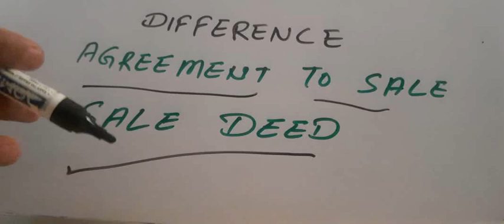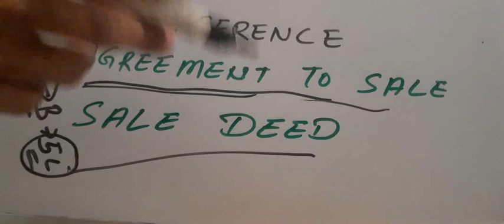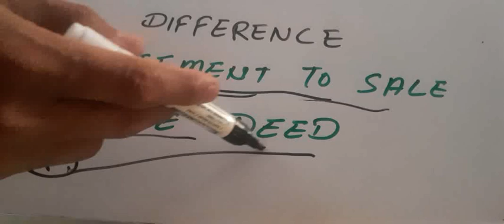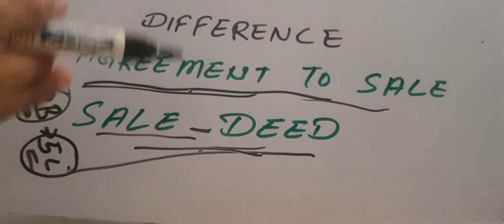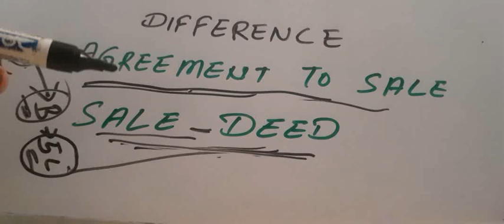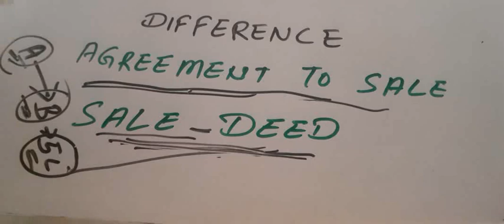Difference between Agreement to sale vs Sale Deed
In this video We will talk about Difference Between Sale deed and Agreement to sale

Saledeedvs Agreementtosale